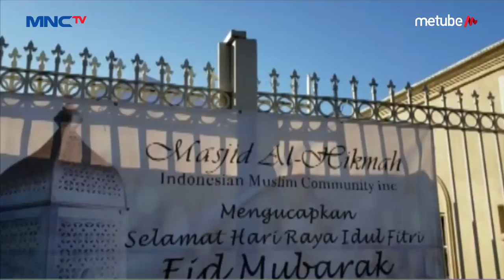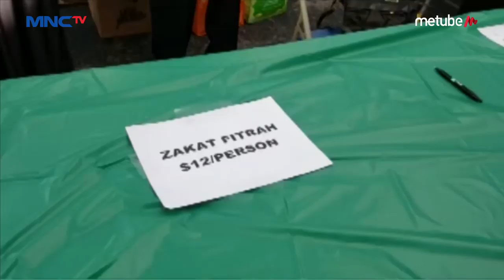Idul Fitri, Warga Indonesia di New York Nikmati Ketupat Sayur hingga Sate - LIM 05/06